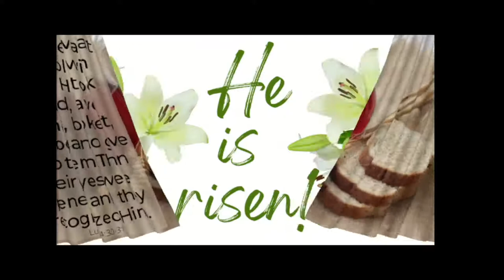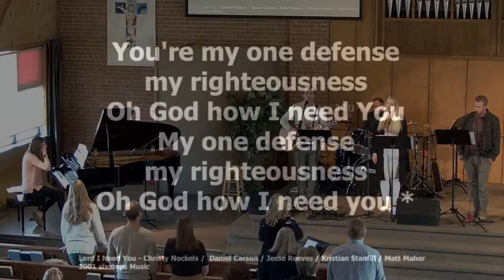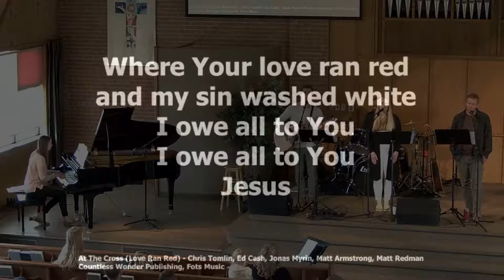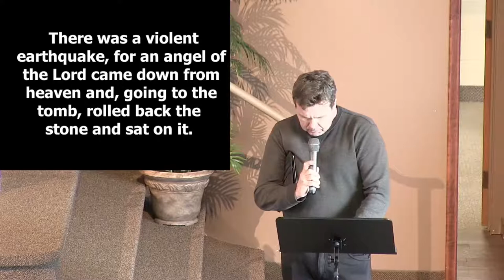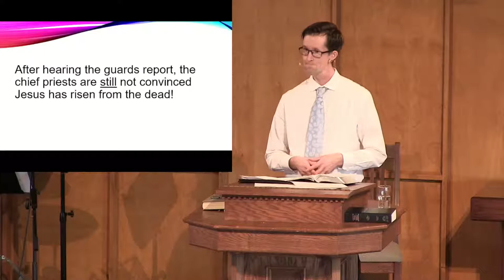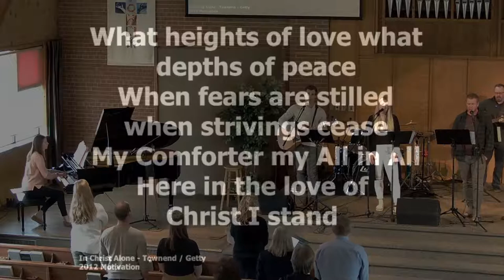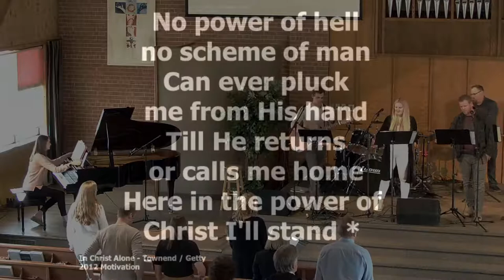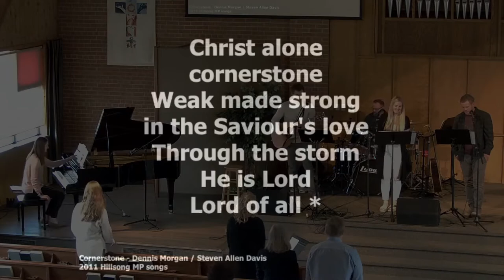Hard To Believe